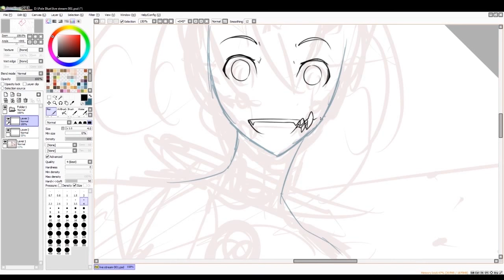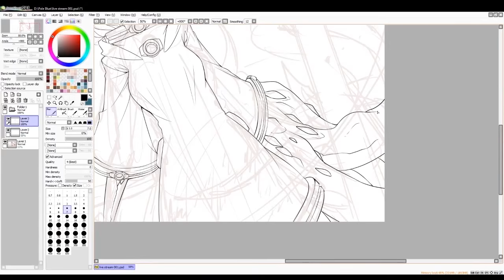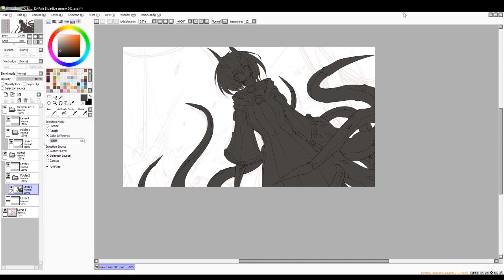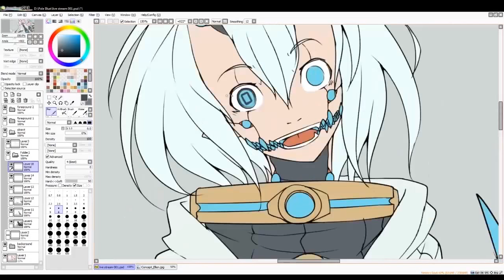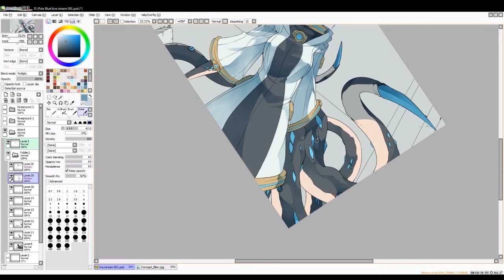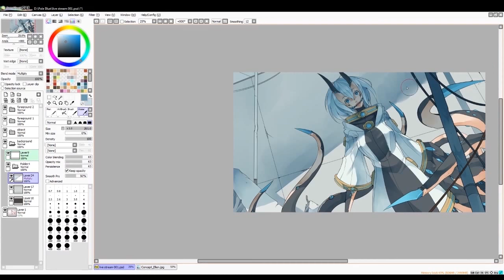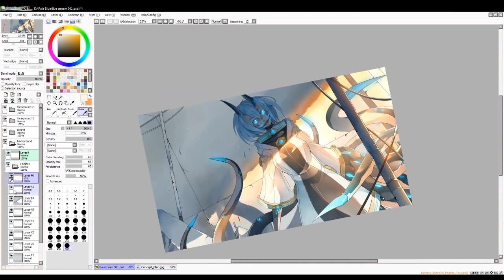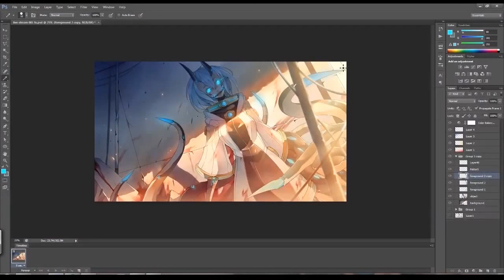Pale Blue Twitch.tv | Live Drawing and Tinker 101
A gift from last week Pale Blue Twitch.tv (30th July 2015) !

There was Live Drawing from Sinlaire a.k.a. Mukhlis Nur and also Tinker 101 (a Q&A Session).